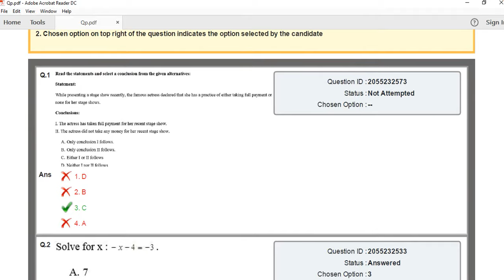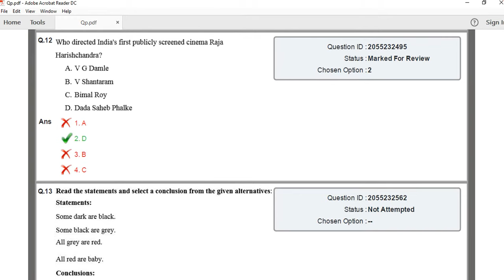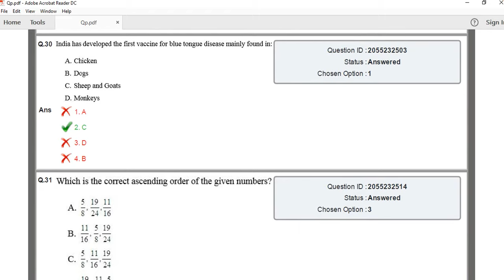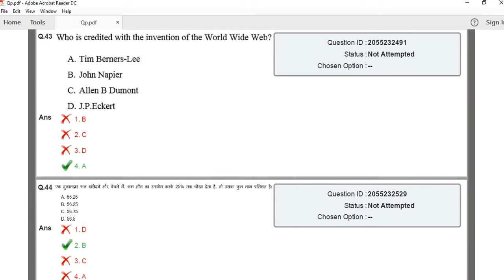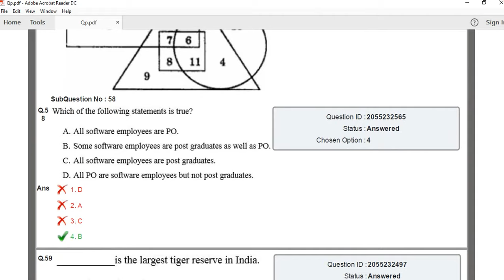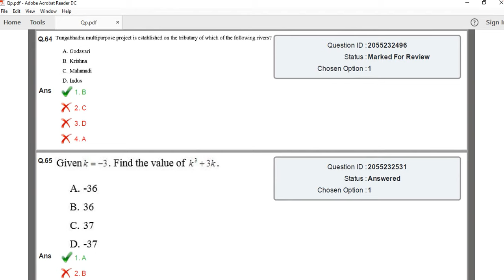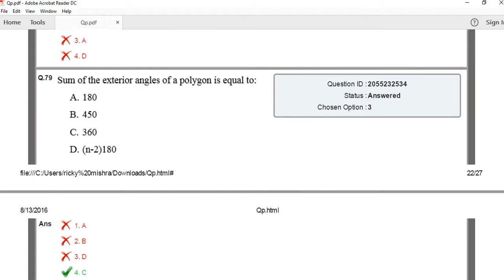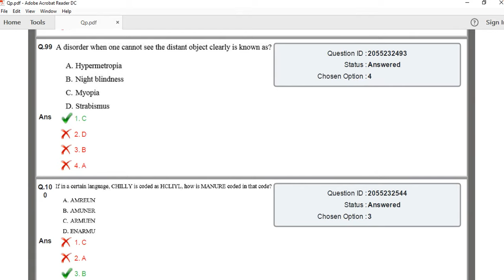RRB NTPC 2015 QUESTION PAPER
RRB previous year question paper of post like assistant station master, goods guard, ect